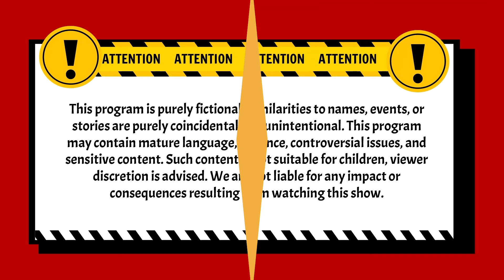"Joe Itu Bilang Gw Lebih Seksi Dari Elu!" | Pleboy Jaman Now ANTV | Eps 8 (2/5)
004079
000014